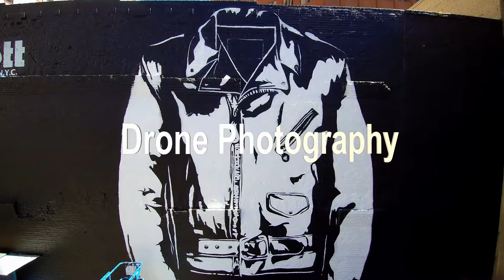Aerial Photography by Jeff Carnie Studsio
Aerial Photography by Jeff Carnie Studios